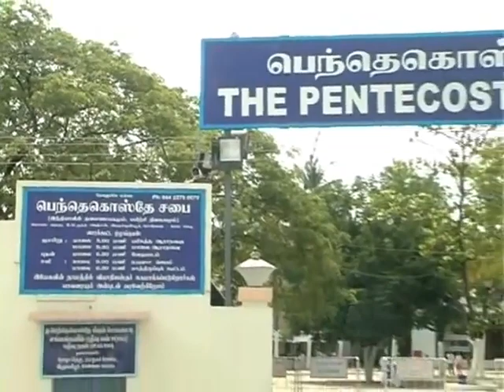TPM Late Chief Pas Wesley Peter Funeral Service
TPM Late Chief Pas Wesley Peter Funeral Service | Sing unto the Lord, bless his name; shew forth his salvation from day to day. Psalm - 96:02
All churches’ and denominations’ Messages, Songs, Testimony, Worships, Prayers will be uploaded. The Pentecost YouTube channel is mainly promoting valuable Messages, Songs. This Channel’s main vision is to spread the truth gospel to all children of God.
Kindly support The Pentecost YouTube channel ministry with your prayers.
TPM MESSAGES | Tpm Live Messages | Bible Sermons | Tamil Christian Messages | Christian Sermons | TPM Songs | TPM Latest Songs Jukebox | Sunday Services Messages | The Pentecost